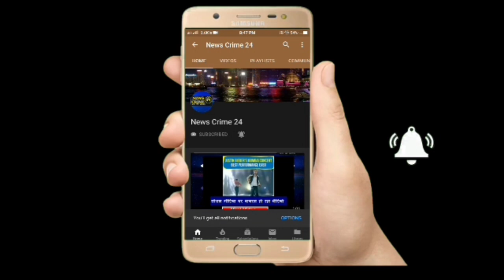वज्रपात गिरने से व्यक्ति की मौत, पसरा मातम..!